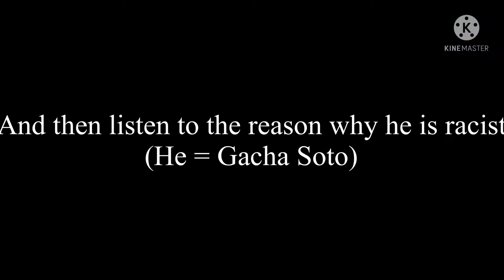Debunking “exposed” video (last one for this topic then I will get to normal videos)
When I said last vid on her
I meant I will stop talking about her because we all know that hate videos want our reaction to see this and so I'm just debunking an toxic gacha youtuber because all my content is just literal dead with ff and fnf, i'll try to post some undertale content on this weekend